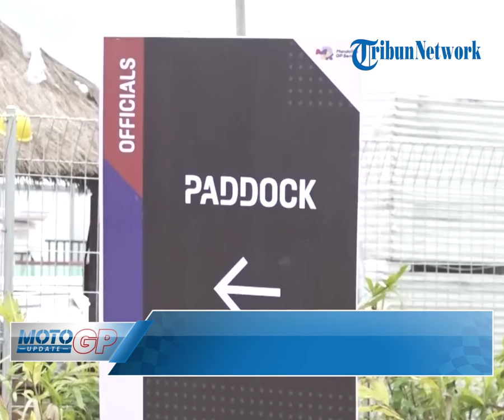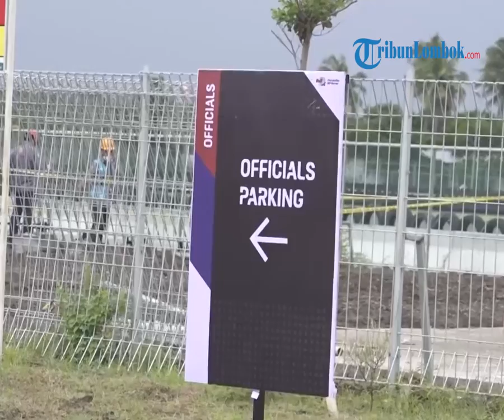Demi Tes Pramusim MotoGP Mandalika 2022 Basarnas dan Polisi Siagakan Helikopter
Laporan Wartawan Tribun-Video.com, Fikri Febriyanto

TRIBUN-VIDEO.COM - Hari pertama gelaran Tes Pra-Musim MotoGP 2022 di Sirkuit Mandalika terpantau cerah dan kondusif.

2 Helikopter Basarnas disiagakan di helipad guna mengantisipasi insiden kecelakaan apabila diperlukan penanganan lebih lanjut.

Selain itu terdapat 1 helikopter polisi yang juga disiagakan.

Penjagaan ketat dilakukan oleh pihak Security Guard dari pihak ITDC, Kepolisian hingga TNI.

Raung motor pembalap yang sedang ujicoba di Sirkuit Mandalika terdengar keras namun merdu.

Kurang lebih 1600 gabungan personel Polri dan TNI diturunkan untuk penjagaan demi lancarnya penyelenggaran tes pra-musim.

Pengamanan tersebut tergabung dalam Operasi Mandalika Rinjani 1.

"Kita menggerakan kurang lebih 1600 personel Polri dan TNI untuk menjaga mulai dari pintu masuk dan juga di kawasan Mandalika," terang Kombes Pol Imam Thobroni selaku Kepala Biro Operasi saat ditemui wartawan Tribun-Video.com, Jumat (11/2/2022).

Penjagaan ketat juga dilakukan khususnya di pintu masuk ke area paddock.

Hanya yang memiliki id card khusus diizinkan masuk ke area tersebut.

(Tribun-Video.com/Fikri Febriyanto)